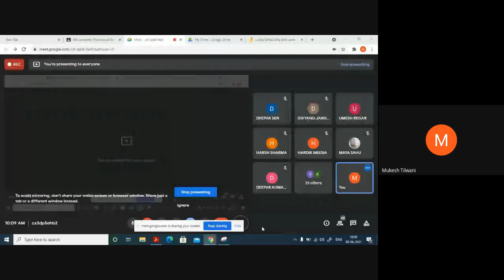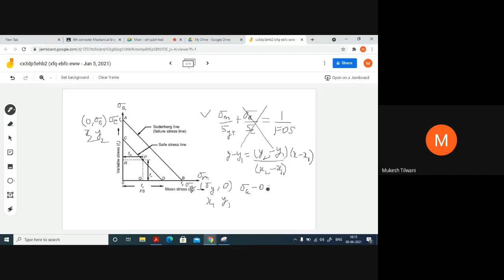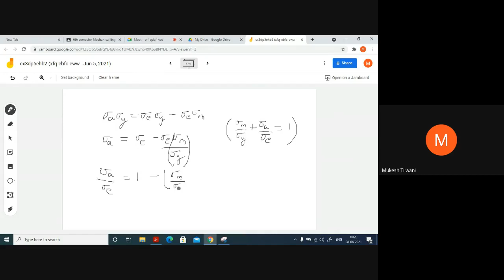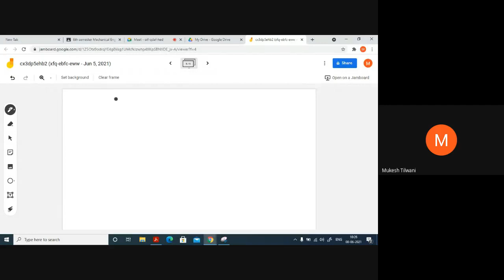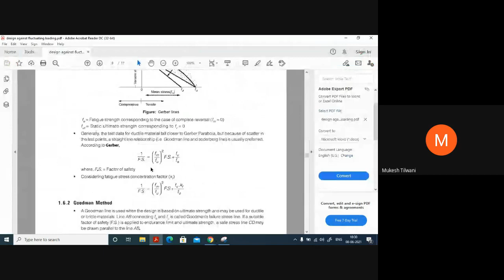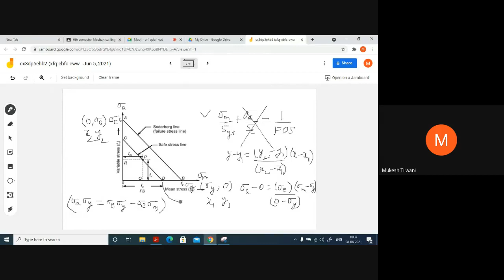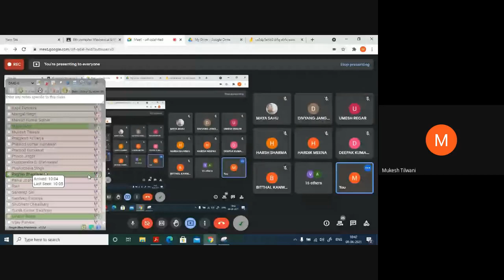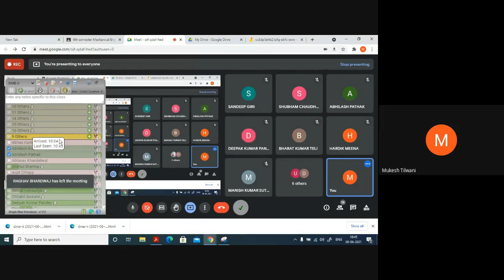LECTURE 4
Fatigue consideration in design